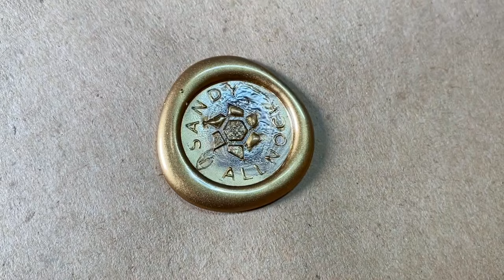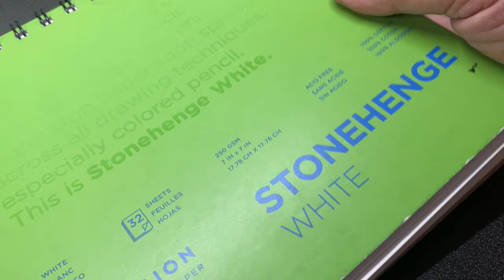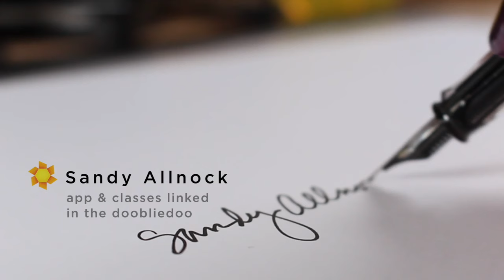Colored Pencil vs Pastel Pencil (with Fur Seal painting)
.in which I used Mom's pastel pencils! I hope the comparison between colored pencil and pastel pencil was helpful for those new to pastel.

Koh-I-Noor Gioconda Soft Pastel Pencil

Sofft blending tool set
Kneaded Eraser